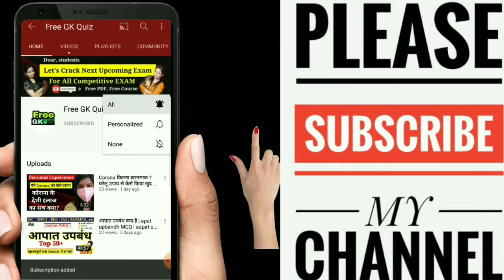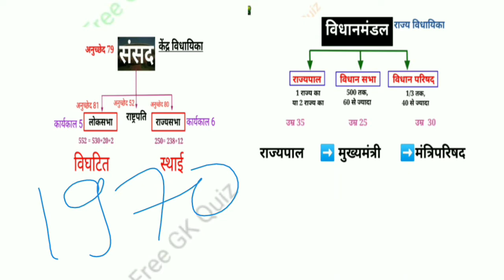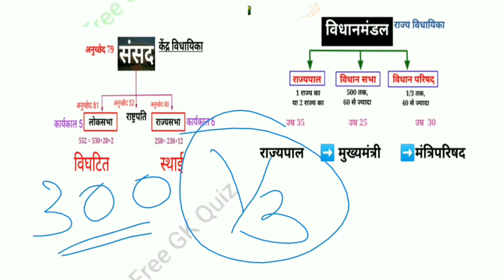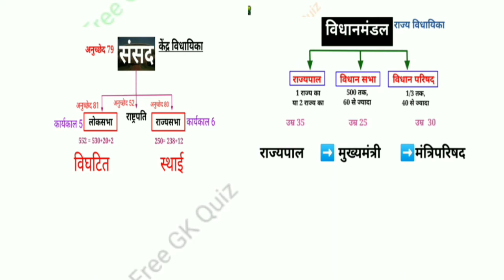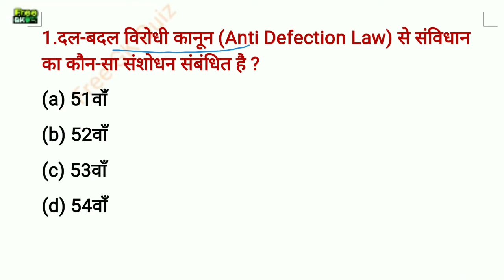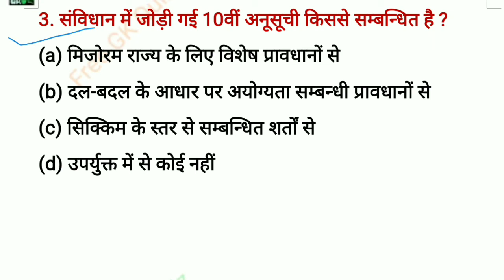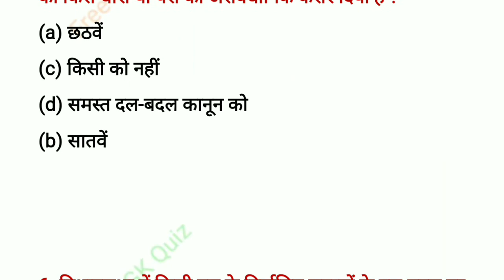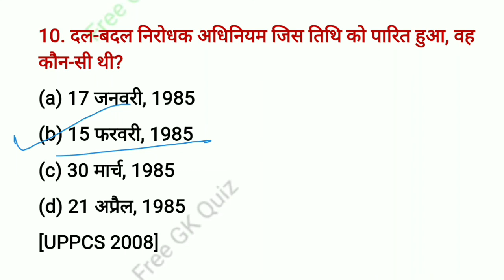दल बदल कानून क्या है | dal badal kanoon mcq | Anti Defection Law | दल बदल विरोधी कानून Detail में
🔴 Your Quries🔴
✳️दल बदल कानून क्या है
✳️दल बदल कानून संशोधन
✳️दल बदल कानून कब पारित हुआ
✳️दल बदल कानून किस पर लागू होता है
✳️दल बदल कानून कब पारित हुआ date
✳️दल बदल कानून से आप क्या समझते हैं
✳️दल बदल कानून कब लागू हुआ
✳️दल बदल कानून किसके द्वारा लागू होता है
✳️दल बदल कानून किसे कहते हैं
✳️दल बदल कानून दृष्टि आईएएस
✳️दल बदल क्या है
✳️दल बदल को विस्तार से समझाइए
✳️दल बदल कानून
✳️दल बदल
✳️दल बदल से क्या आशय है
✳️दल बदल से आप क्या समझते हैं
✳️दल बदल विरोधी कानून
✳️दल बदल को विस्तार से बताइए
✳️dal badal kanoon utkarsh classes
✳️dal badal kanoon edu teria
✳️dal badal kanoon mcg
✳️bandhua majdur kya hai
✳️dal badal kanoon kab lagu hua
✳️dal badal kanoon utkarsh
✳️dal badal kanoon drishti ias
✳️dal badal kanoon unacademy
✳️dal badal kanoon rajya sabha tv
✳️anti defection law rsty hindi
✳️दल बदल विरोधी कानून कब बना
✳️दल बदल विरोधी कानून संविधान संशोधन से
संबंधित है
✳️दल बदल विरोधी कानून किससे संबंधित है
✳️दल बदल विरोधी कानून 52 वें संशोधन
✳️dal badal virodhi kanoon
✳️dal badal virodhi kanoon kya hai
✳️dal badal virodhi kanoon kab parit hua
✳️दल बदल विरोधी अधिनियम